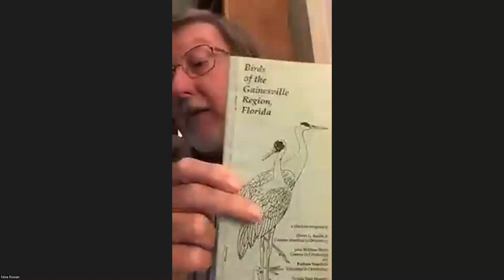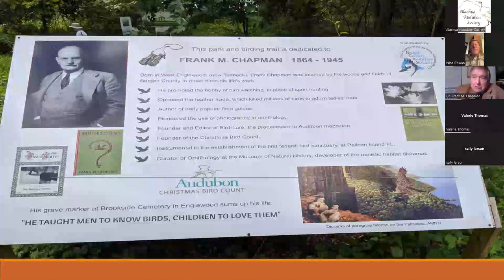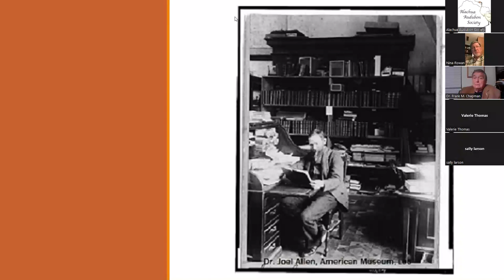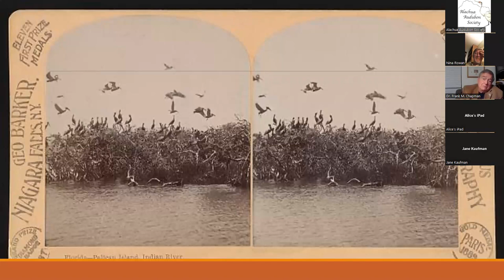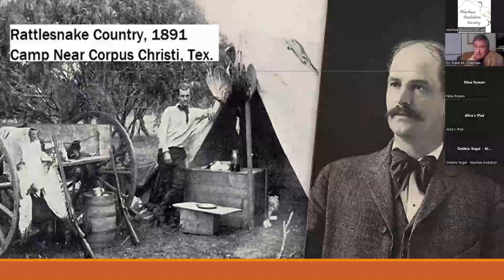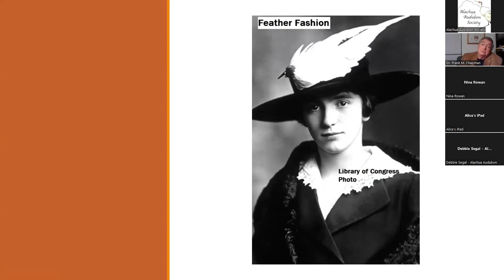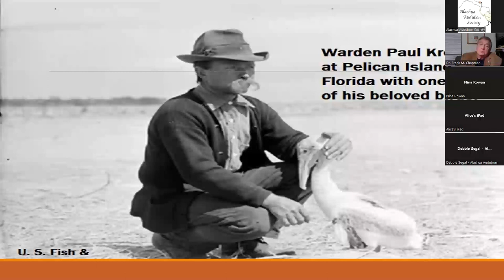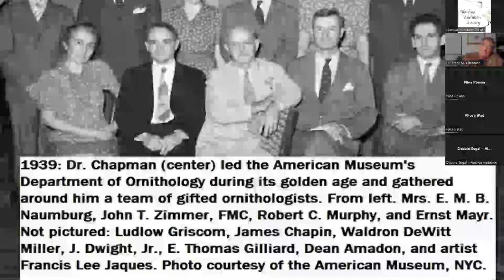Frank Chapman - The Man Who Created the Christmas Bird Count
As one of the founders of the Christmas Bird Counts, Chapman helped transform the destructive Christmas Side Hunts - the competitive bird slaughter where all that flew were shot - into one of the most important bird conservation movements.  His contribution to avian conservation continued through his explorations, research, prolific writing, and one of the leaders who helped end the bloody reign of the plume hunters. Chapman spent winters in Gainesville, and during that time, he surveyed and researched birds around Paynes Prairie.  Chapman's Pond, an Alachua County Birding Hotspot, is named in honor of this influential ornithologist who helped pioneer bird conservation.

Enjoy listening to author and biographer, James Huffstodt, as he narrates the adventurous life of a pioneering ornithologist and naturalist.